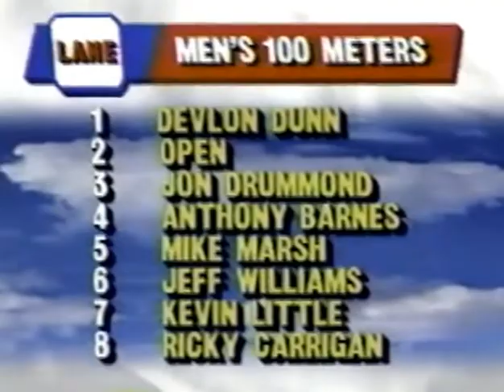Mike Marsh vs Jon Drummond Men's 100m - 1992 Bruce Jenner Classic. San Jose, CA .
Men’s 100m Results (wind 2.2):
     1) Mike Marsh – 9.99w
     2) Jon Drummond – 10.15w
     3) Kevin Little – 10.22w
     4) Devlon Dunn – 10.24w
     5) Jeff Williams – 10.25w
     6) Ricky Carrigan – 10.29w
     7) Anthony Barnes